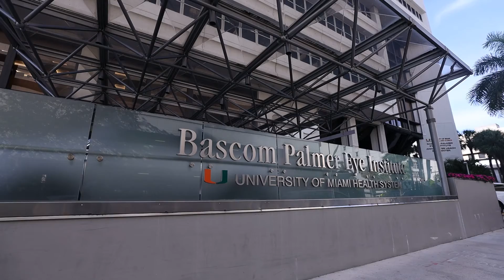Vision Correction Surgery Offers More Options in 2024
Rahul S. Tonk, M.D., Assistant Professor of Clinical Ophthalmology at Bascom Palmer Eye Institute, discusses the options available in 2024 when it comes to vision correction surgery, and how LASIK technology is now highly customized for each individual patient. Alex Olesen says LASIK opened his eyes to a new way of life.

Facebook: Bascom Palmer Eye Institute